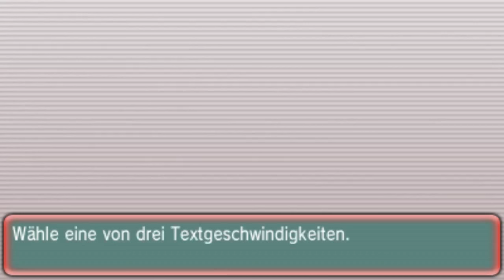GPL [S2] - Spieltag 22 - vs. Raizoroark: Bauchtrommel Brigaron!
Let's have some fun, shall we?
Mein aktueller FC steht in meinem Twitter-Profil
Ingame Name: Pascal